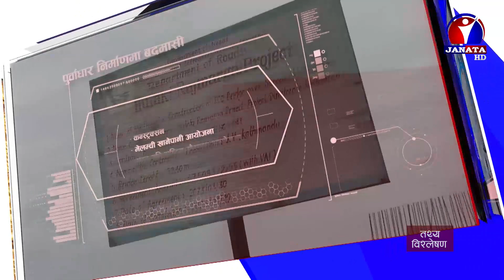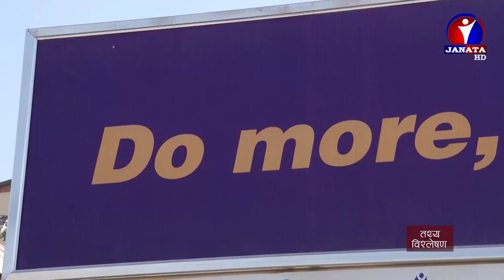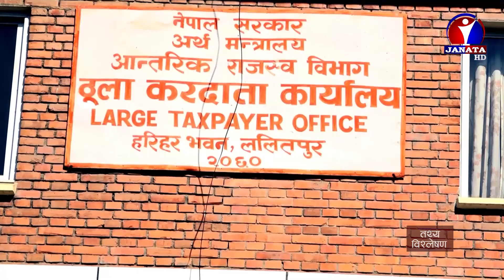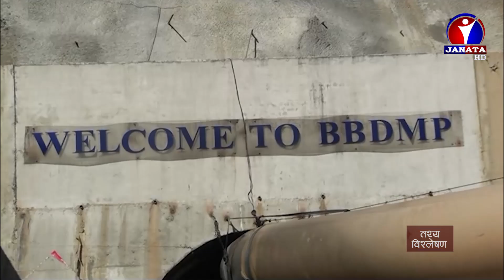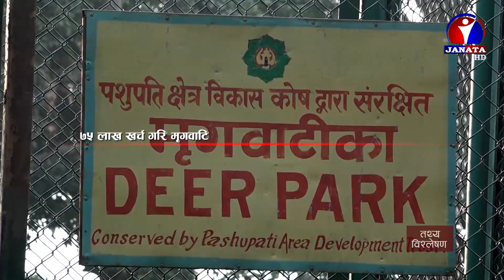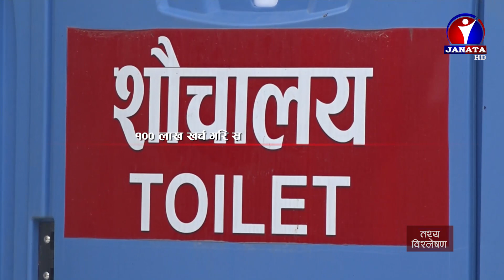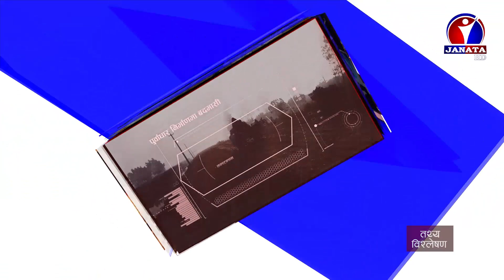एनसेल कर काण्डले उठाएका प्रश्नहरु ? अनि, सुचना प्रविधि विद्येयकको आलोचना किन ? | EP 10